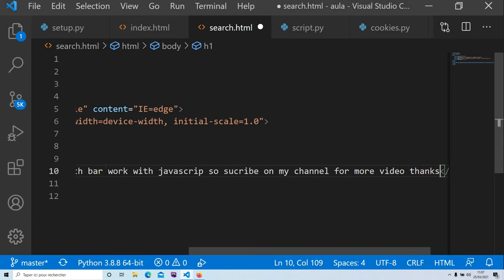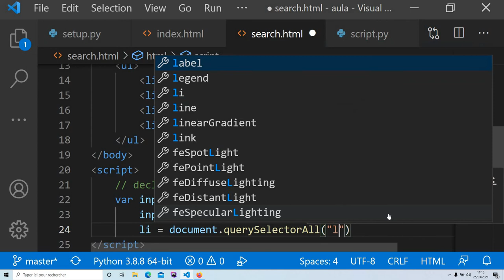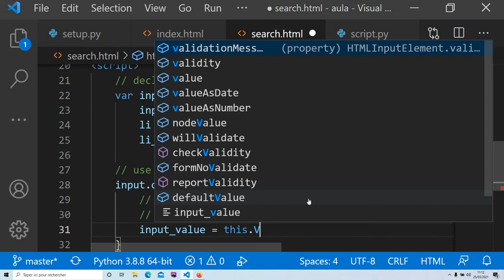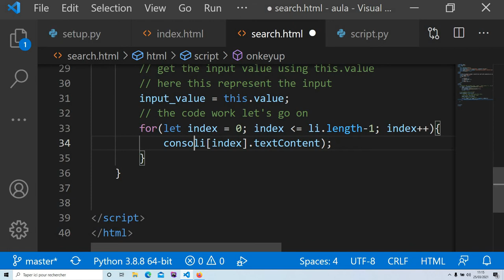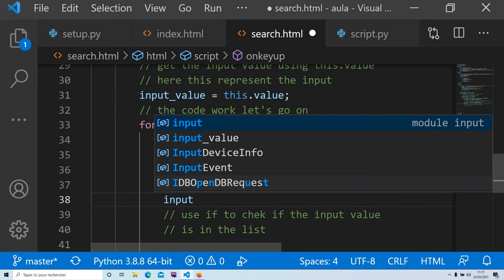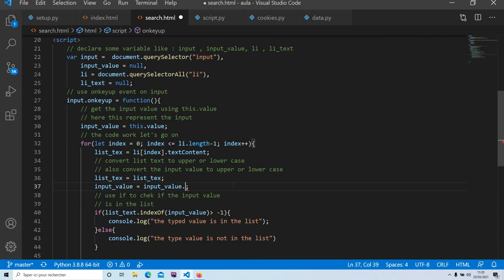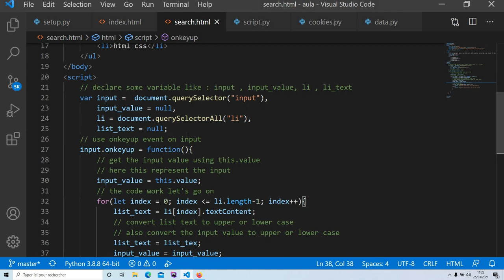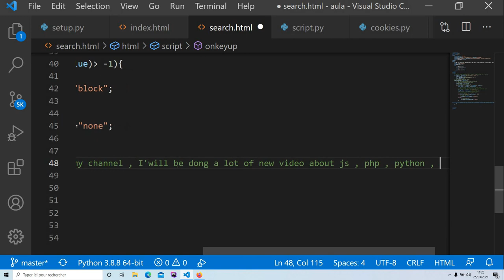HOW TO MAKE A SEARCH BAR WORKS WITH JAVASCRIPT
In this tutorial I show you make to make a search bar work using javascript , html